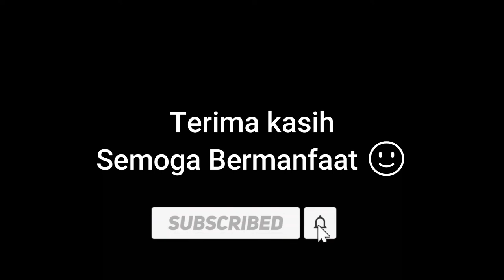DEBBA WASTAFEL II PEMASANGAN SEMI PEDESTAL DEBBA